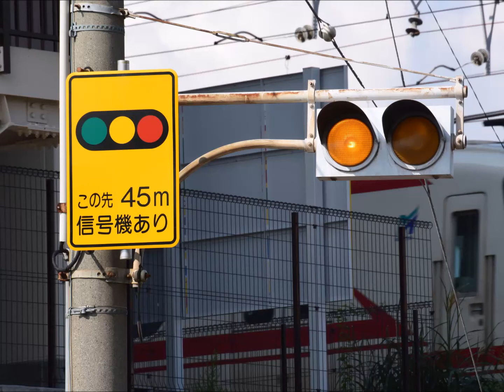【角型灯器】本笠寺駅近くの予告信号機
愛知県内では多い二灯式予告信号です
京三角型ベースのものも多く設置されているようです